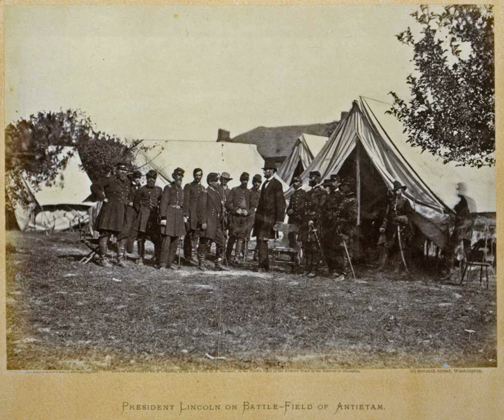Eastern Theater of the American Civil War | Wikipedia audio article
This is an audio version of the Wikipedia Article:
Eastern Theater of the American Civil War

00:02:43 1 Theater of operations
00:04:56 2 Principal commanders of the Eastern Theater
00:05:07 3 Early operations (1861)
00:07:39 3.1 First Bull Run (First Manassas)
00:10:23 4 North Carolina coast (1861–65)
00:11:56 5 The Valley (1862)
00:19:22 6 Peninsula Campaign (1862)
00:22:19 6.1 Up the Peninsula
00:26:13 6.2 Seven Days
00:30:14 7 Northern Virginia and Maryland (1862)
00:30:41 7.1 Army of Virginia
00:34:43 7.2 Second Bull Run
00:36:27 7.3 Invasion of Maryland
00:39:38 7.4 Antietam
00:41:29 8 Fredericksburg and Chancellorsville (1862–63)
00:45:55 9 Gettysburg and fall maneuvering (1863)
00:50:39 10 Grant versus Lee (1864–65)
00:52:29 10.1 Overland Campaign
00:55:29 10.2 Petersburg
00:57:05 11 Shenandoah Valley (1864–65)
01:01:03 12 Appomattox (1865)
01:04:18 13 Major land battles
01:04:35 14 See also

- Socrates

SUMMARY
The Eastern Theater of the American Civil War consists of the major military and naval operations in the states of Virginia, West Virginia, Maryland, and Pennsylvania, the District of Columbia, and the coastal fortifications and seaports of North Carolina. (Operations in the interior of the Carolinas in 1865 are considered part of the Western Theater, while the other coastal areas along the Atlantic Ocean are included in the Lower Seaboard Theater.)
The Eastern Theater was the venue for several major campaigns launched by the Union Army of the Potomac to capture the Confederate capital of Richmond, Virginia; many of these were frustrated by the Confederate Army of Northern Virginia, commanded by General Robert E. Lee. President Abraham Lincoln sought a general to match Lee's boldness, appointing in turn Maj. Gens. Irvin McDowell, George B. McClellan, John Pope, Ambrose Burnside, Joseph Hooker, and George G. Meade to command his principal Eastern armies. While Meade gained a decisive victory over Lee at the Battle of Gettysburg in July 1863, it was not until newly appointed general-in-chief Ulysses S. Grant arrived from the Western Theater in 1864 to take personal control of operations in Virginia that Union forces were able to capture Richmond, but only after several bloody battles of the Overland Campaign and a nine-month siege near the cities of Petersburg and Richmond. The surrender of Lee's army at Appomattox Court House in April 1865 brought major operations in the area to a close.
While many of the campaigns and battles were fought in the region of Virginia between Washington, D.C., and Richmond, there were other major campaigns fought nearby. The Western Virginia Campaign of 1861 secured Union control over the western counties of Virginia, which would be formed into the new state of West Virginia. Confederate coastal areas and ports were seized in southeastern Virginia and North Carolina. The Shenandoah Valley was marked by frequent clashes in 1862, 1863, and 1864. Lee launched two unsuccessful invasions of Union territory in hopes of influencing Northern opinion to end the war. In the fall of 1862, Lee followed his successful Northern Virginia Campaign with his first invasion, the Maryland Campaign, which culminated in his strategic defeat in the Battle of Antietam. In the summer of 1863, Lee's second invasion, the Gettysburg Campaign, reached into Pennsylvania, farther north than any other major Confederate army. Following a Confederate attack on Washington, D.C., itself in 1864, Union forces commanded by Philip H. Sheridan launched a campaign in the Shenandoah Valley, which cost the Confederacy control over a major food supply for Lee's army.